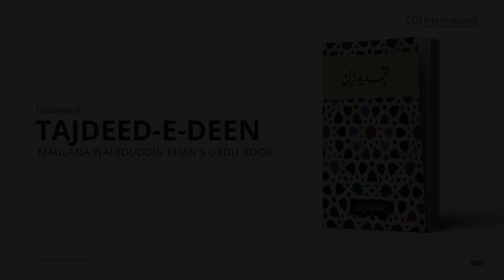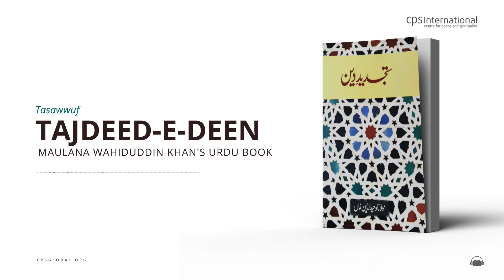Tasawwuf | Tajdeed-e-Deen: Book by Maulana Wahiduddin Khan